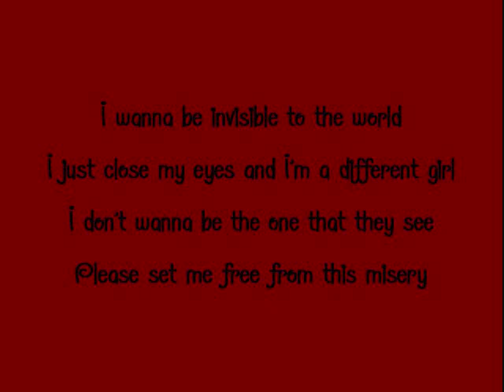Can You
This song was written for a book by Katie McGarry I hope you enjoy it as much as I enjoyed writing and performing it.  There is a free full version available :-) Or a version available for purchase on iTunes, Amazon, or cdBaby.